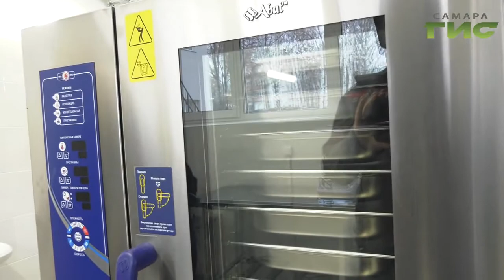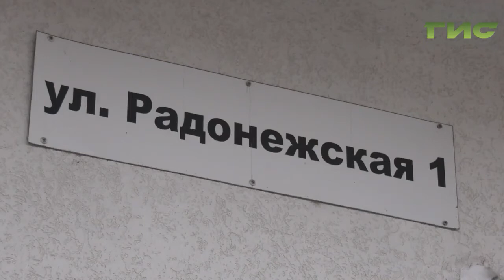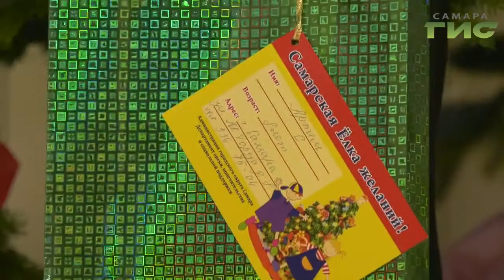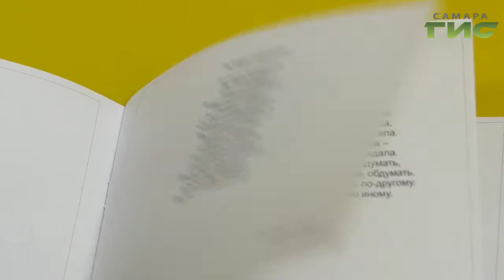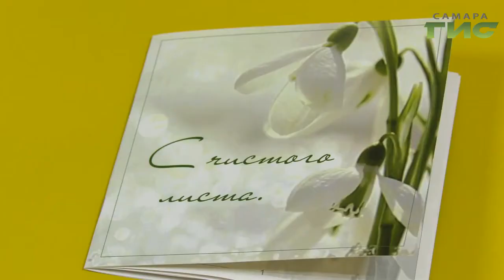"События" (Неделя в Самаре) от 28.12.2019